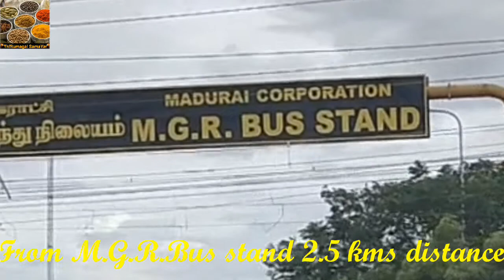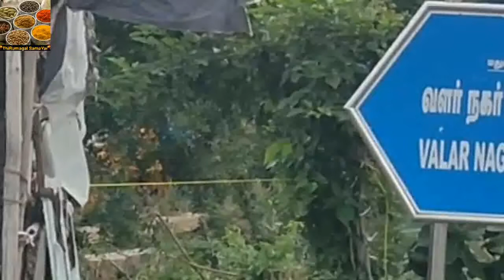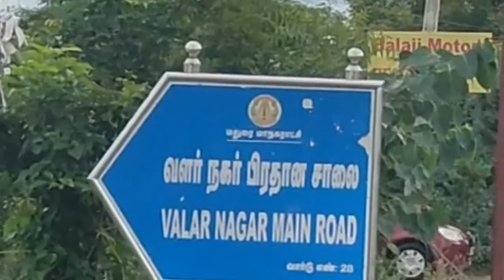1420 Sqft 3 BHK Beautiful House/Beautiful house in Madurai/Thirumagal Illam/Samayal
1420 Sqft 3 BHK Beautiful House situated in Valarnagar and it is 3.5kms distance from Madurai MGR Bus stand colloquially known as Mattuthavani Bus stand and it is very nearer to Meenakshi mission hospital, Preethi hospital, Reliance super market just 1 km Near to Madurai High Court
House Details
Area : Madurai
Cent : 2.5
Sqft : 1420
BHK : 3
Flooring : Tiles
DTCP Approval
Bore Facility available
Modular Kitchen
Fully Furnished Cupboards
Dimension Details :
Portico : 11’9” * 17’
Foyer : 5’*7’
Hall : 20’*11’
Pooja : 4’*4’
1.Bed Room : 9’9” * 10’6”
Common Bathroom : 6’*4’
2.Master Bedroom : 10’*14’9
Attached Bathroom : 4’*7
Dressing area : 4’5” * 3’
Kitchen : 9’*16’3”
First floor
3.Bedroom : 10’*14’.9”